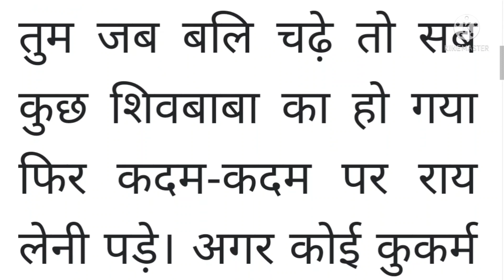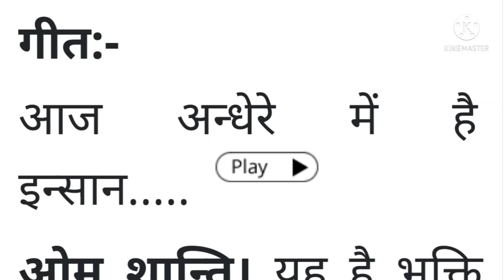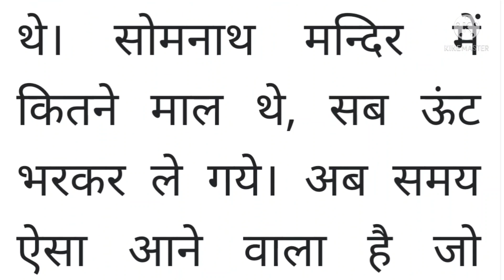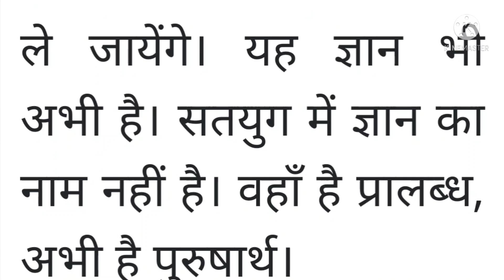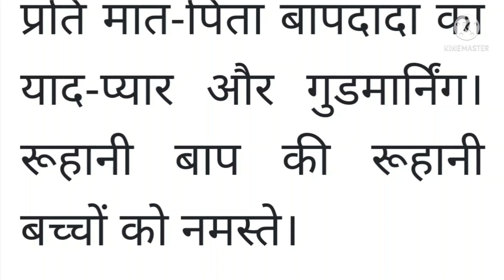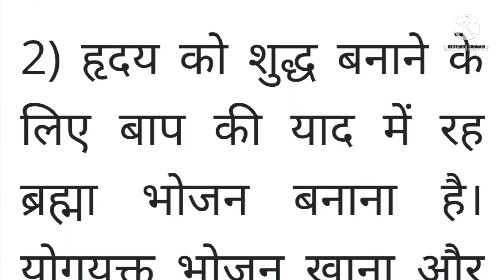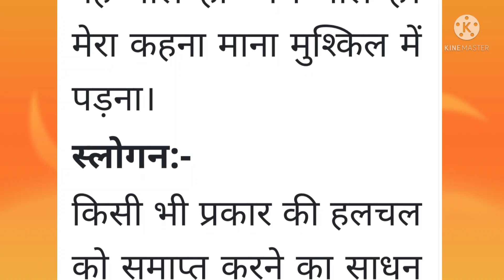18 April 2022 ki Murli। Aaj ki Murli with Text। आज की मुरली 18/04/2022। Daily Murli।Bk Murli hindi